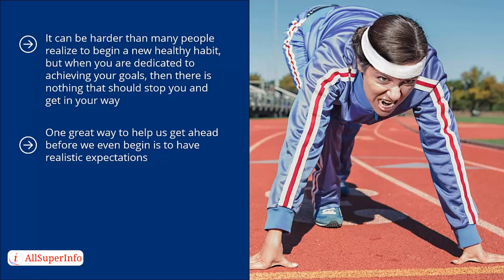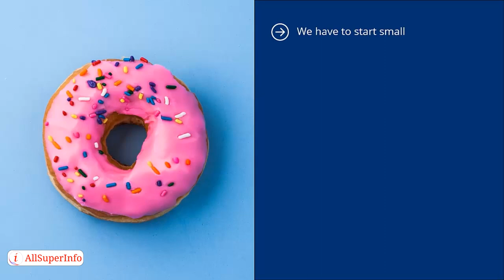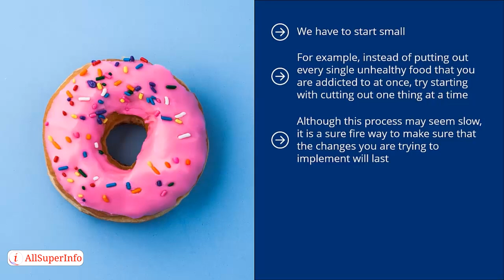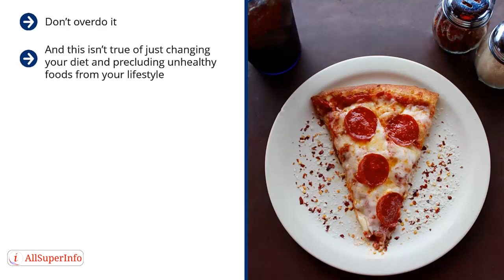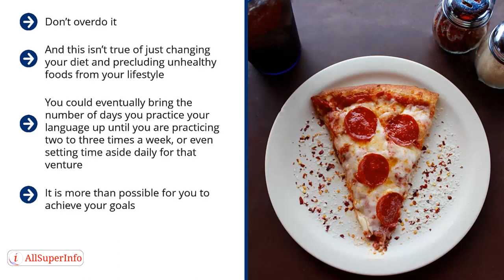04 Slow and Steady Wins the Race